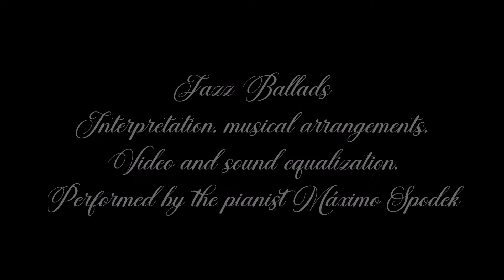Jazz Ballads, Jazz Standards, Romantic Sax and Piano Music, Jazz Romance, Relax, Instrumental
Interpretation, musical arrangements, video and sound equalization, performed by the pianist Máximo Spodek
1. We'll be together again, composed by Carl. T. Fischer and Frankie Laine
2. You go to my head, composed by Fred Coots and Haven Gillespie
3. Solitude, composed by Duke Ellington and Irving Mills
4. For once in my life, composed by Ronald Miller and Orlando Murden
5. Good morning heartache, composed by Dan Fischer and Erwin Drake
6. Again, composed by Lionel Newman and Dorcas Cochran
7. Speak low, composed by Kurt Weill and Ogden Nash